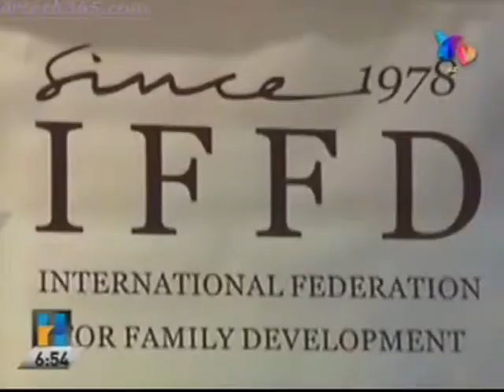Encuentro de Expertos en México D.F.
Noticia emitida por TV Azteca sobre el Encuentro de Expertos en Familia organizado por IFFD y LAR en colaboración con el Departamento de Asunto Económicos y Sociales de Naciones Unidas en México D.F. el 21 de mayo de 2014.